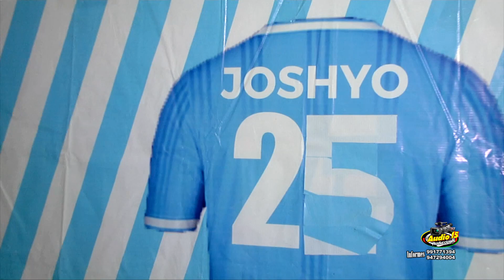AUDIO 15 PRODUCCIONES - PAOLO SABROSURA - AMOR IDEAL *FELIZ CUMPLEAÑOS REYKON*